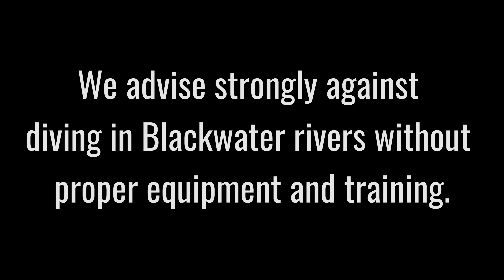HUGE Megalodon & Mastodon Teeth Found Diving in Florida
In this video I team up with my friend to search for ancient Megalodon Shark teeth.

About Digging Science:
Digging Science focuses on scientific communication through educational programs, YouTube, and embodied hands on learning in the fields of paleontology, geology, and archaeology. We enjoy learning about ancient history and sharing our adventures on YouTube!